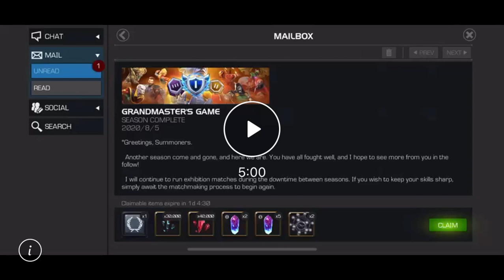Was This Master Tier Alliance War Rewards Opening Worth It?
Congrats to Mad Man and his alliance for placing so high in the last war season!